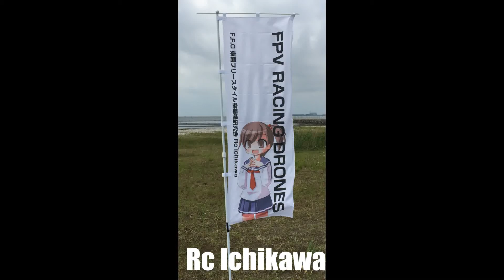HEAVY METAL DRONES